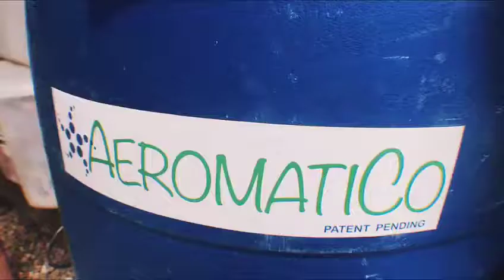Kids that Compost: Life Project Education uses AeromatiCo for living soil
Holistic and project-based school, Life Project Education, places high value on the natural world.  As part of this unique learning environment kids are encouraged to take an active role in their community. They also learn about sustainability and the environment.  This video highlights their solution to composting.  AeromatiCo composts food waste into a biologically rich soil drench that feeds living soil and super charges the soil food web.  AeromatiCo is an easy way to practice regenerative farming.